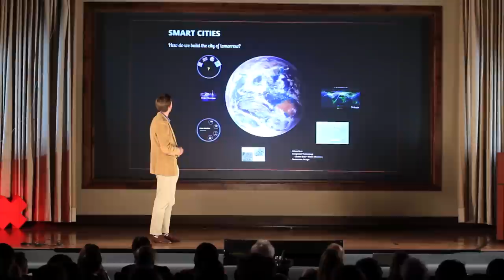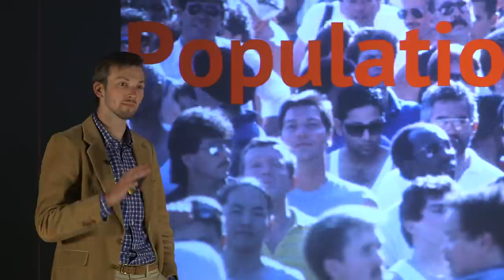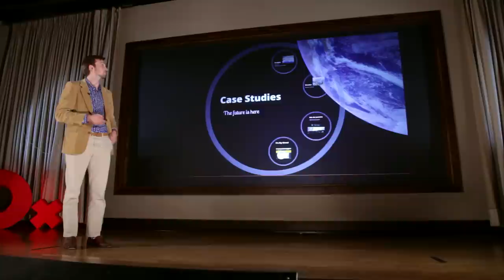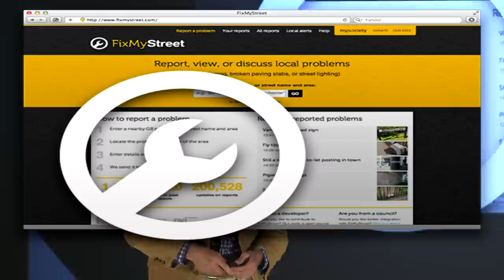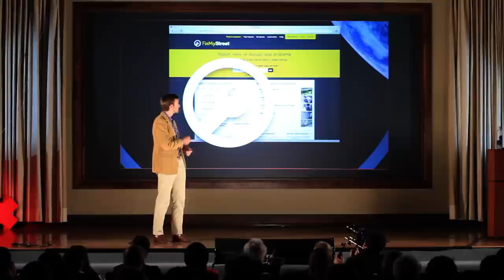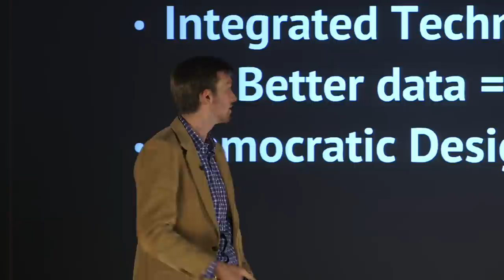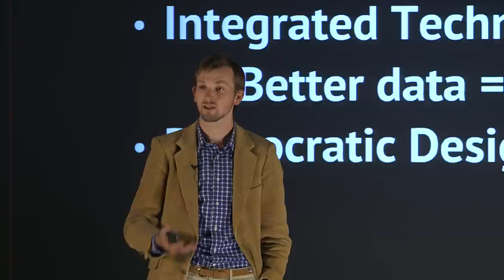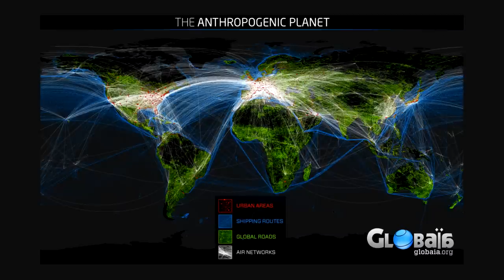Smart Cities: How do we Build the Cities of Tomorrow: Hugh Green at TEDxEmory